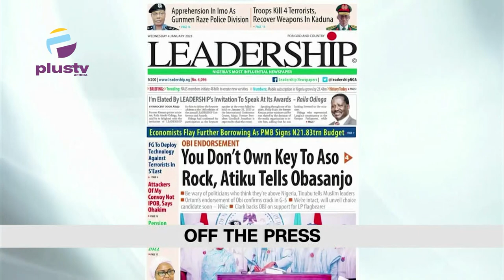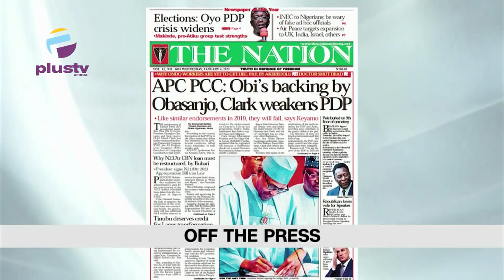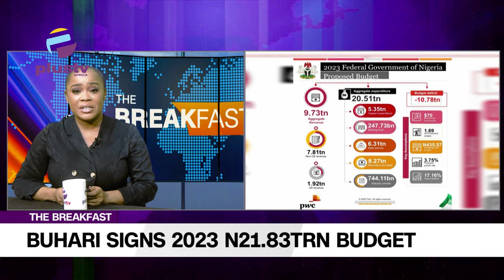Buhari Signs 2023 N21.83TRN Budget | INEC Cautions Against Fake Recruitment Portal